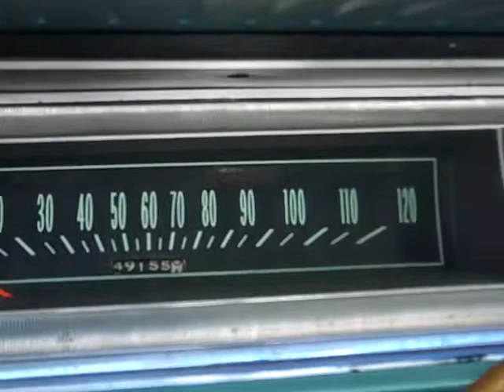SDA #744608 1965 Chevy Belair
This 1965 Chevy Belair is up for auction SDA #744608